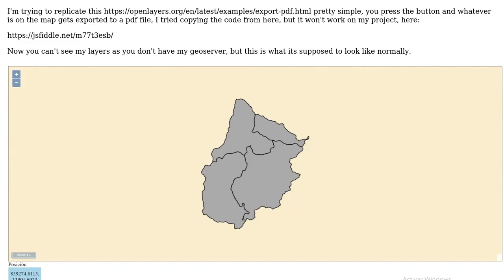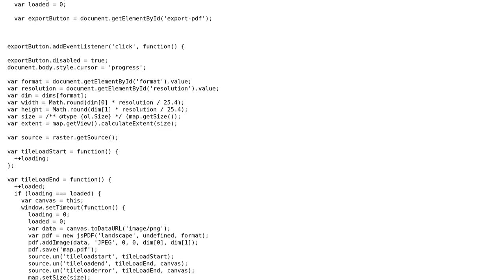GIS: Export WMS layer to PDF using Openlayers and Geoserver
With thanks & praise to God, and with thanks to the many people who have made this project possible! | Content (except music & images) licensed under CC BY-SA | Music | Images & others | With thanks to user nothing user Ian Turton user Emily and the Stack Exchange Network Trademarks are property of their respective owners. You are responsible for your own actions.